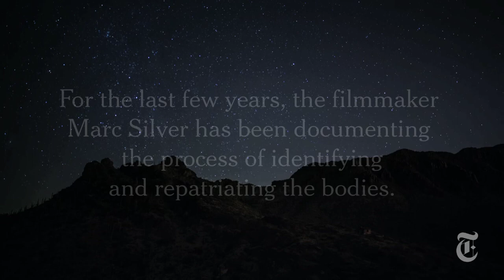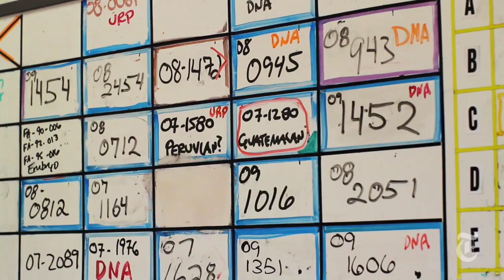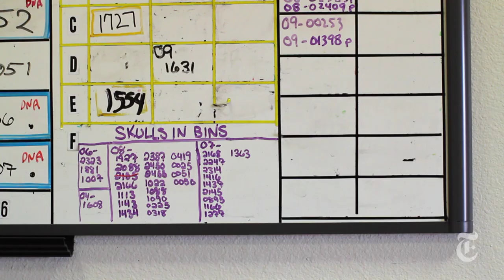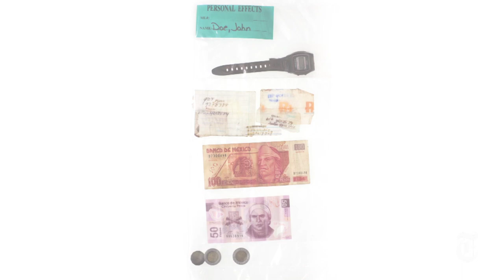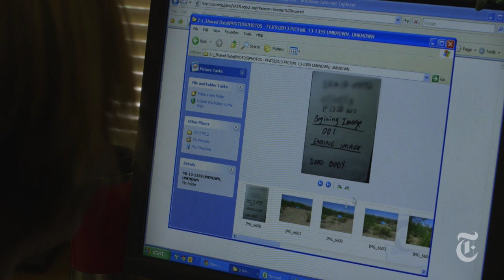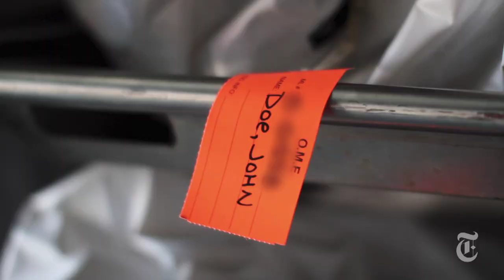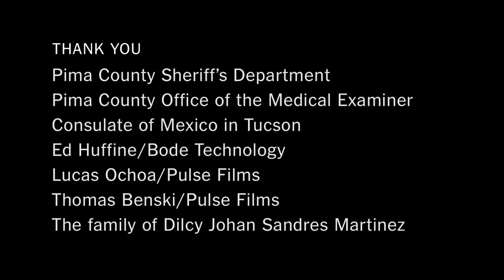Immigration Reform News: Bodies on the Border | Op-Docs | The New York Times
Forensics experts in Arizona struggle to identify the bodies of migrants who perished while attempting to cross illicitly from Mexico into the United States.